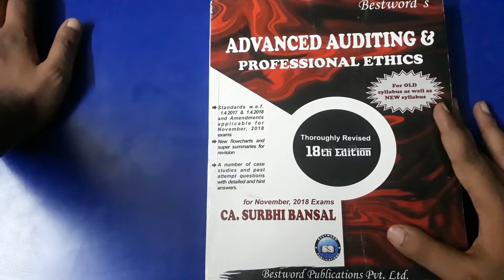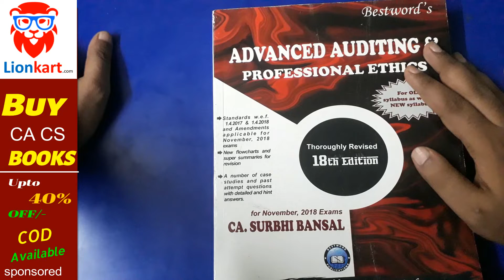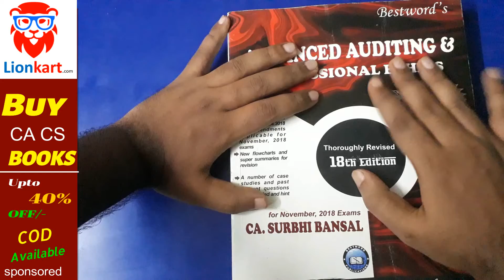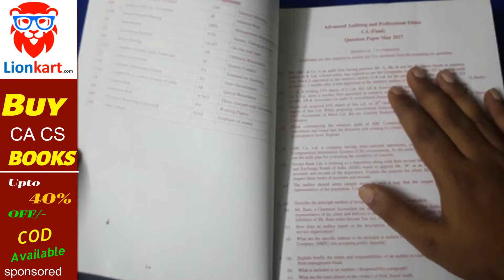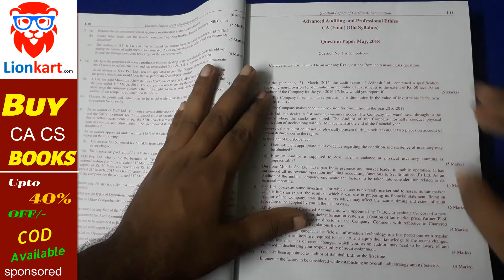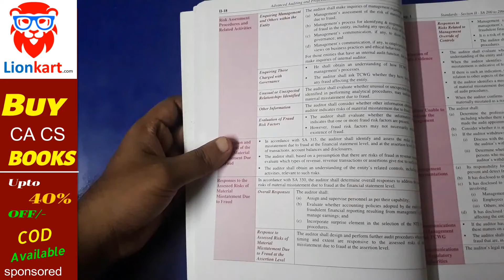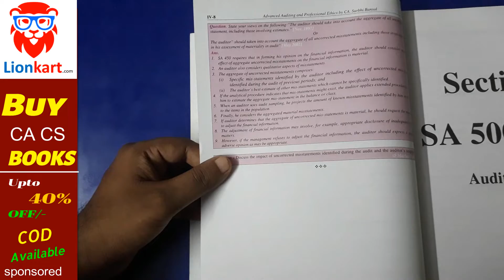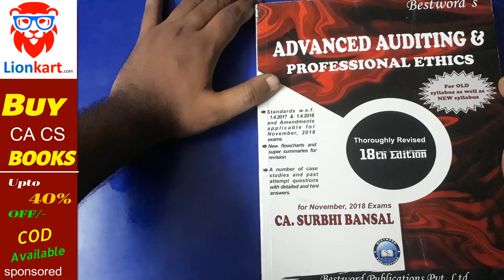CA final November 2018 Adavance audit by surbhi bansal for old/New syllabus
Buying link for Advance audit old/New syllabus Nov. 2018

Buying link ADVANCED AUDITING AND PROFESSIONAL ETHICS MAIN BOOK & SCANNER COMBO OLD SYLLABUS BY PANKAJ GARG